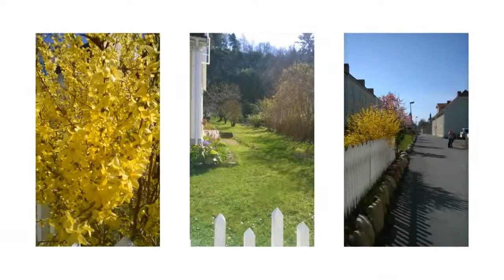Påsk i Gränna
Möt våren i Gränna